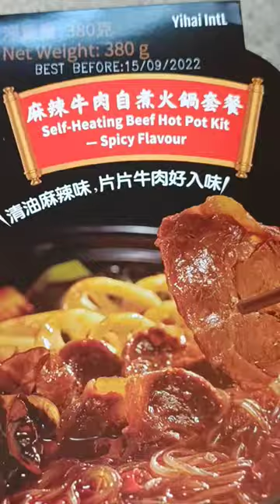self heating beef hot pot kit -spicy flavour